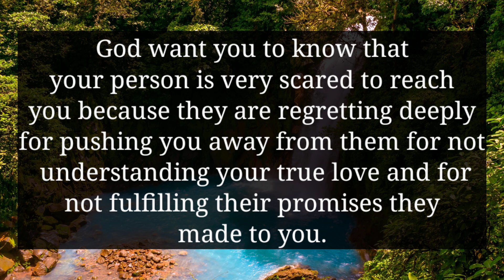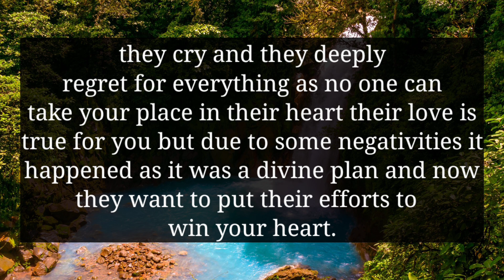YOUR PARTNER IS VERY SCARED BECAUSE SOMEONE HAS TOLD THEM ABOUT YOUR...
divine feminine
twin flame